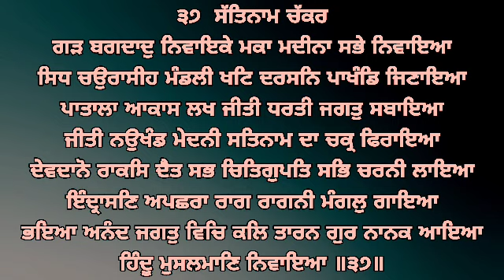Bhaeya Anand Jagat Vich Kal Taran Gur Nanak Aya- Bhai Gurpreet Singh Ji Hazuri Ragi Sri Darbar Sahib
Sri Guru Nanak Dev De Shabad Guru Nanak Dev Ji Parkash Purabh